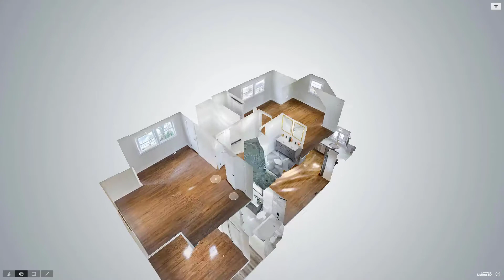88 5th Street, Wood Ridge, NJ - Presented by Margaret Blok